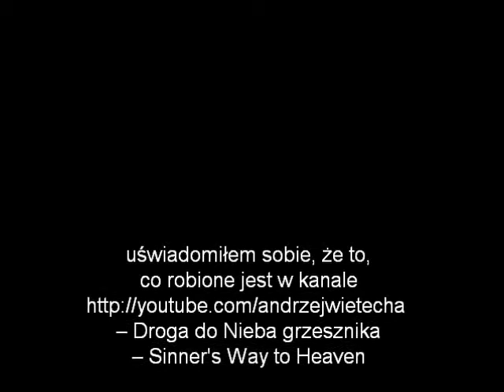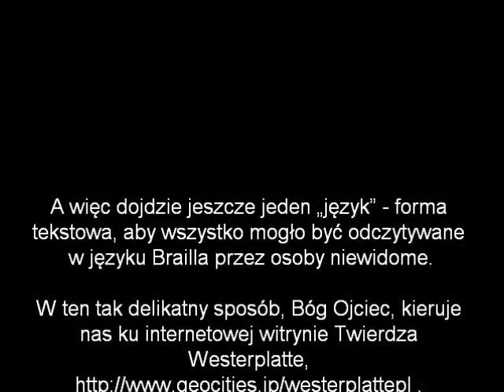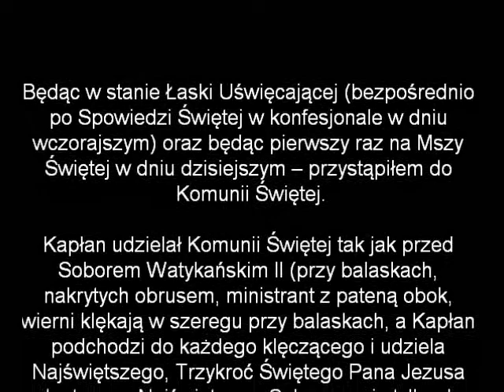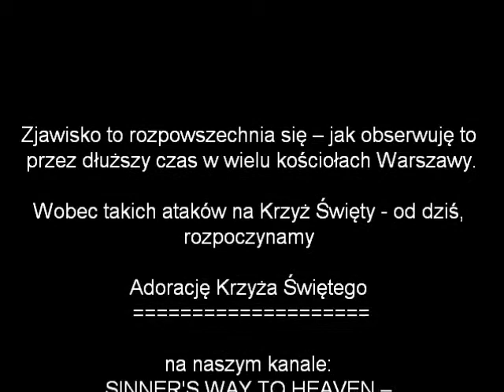Komunikat Techniczny Nr 5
1. Akademia dla Osób Niewidomych. 2. Adoracja Krzyża Świętego.